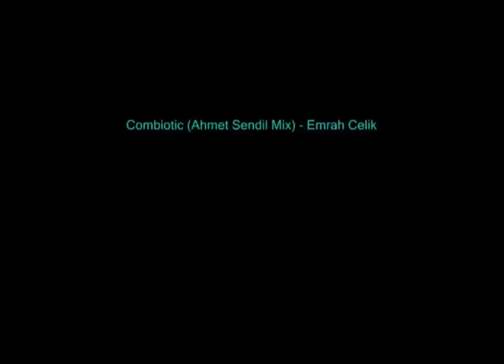Minimal Tech House Mix (Part 3 of 3) CDJ2000 DJm800 EFX1000